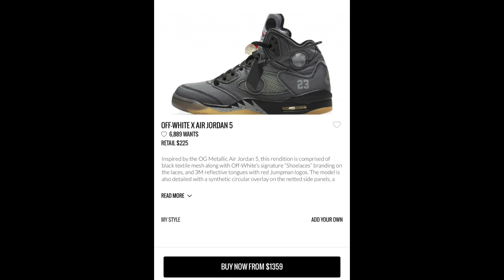Virgil Abloh "OffWhite" Jordan 4 Flex? or Next? (Must Watch) Major Summer Release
Funny Outgoing Guy who loves to show off his shoes every now and then.

IamDjThrillZ